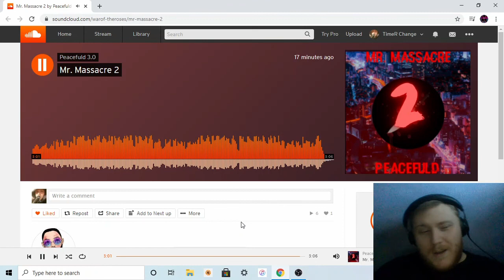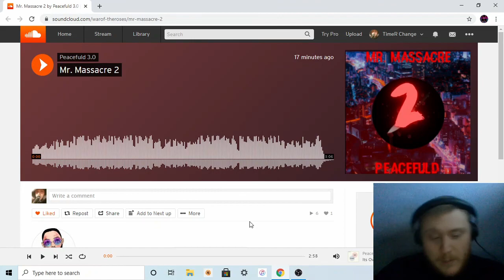Reaction to Peacefuld - Mr. Massacre 2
Want to help support me